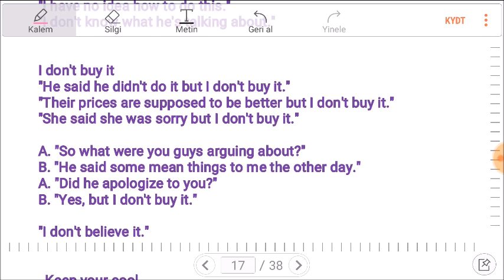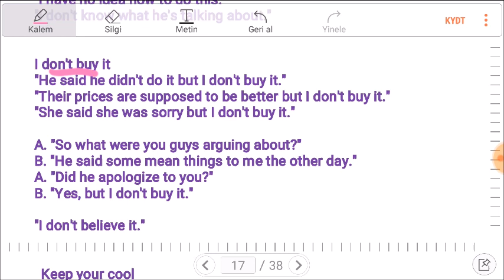İNGİLİZCE KALIPLAR 55: I DON'T BUY